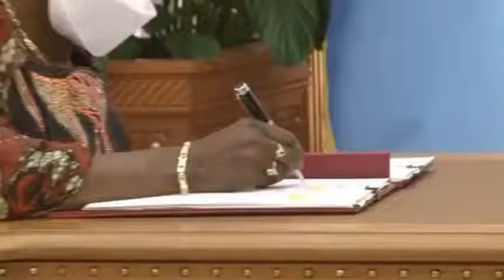🇨🇩📸🇶🇦 Félix Tshisekedi Magellan à doha😕